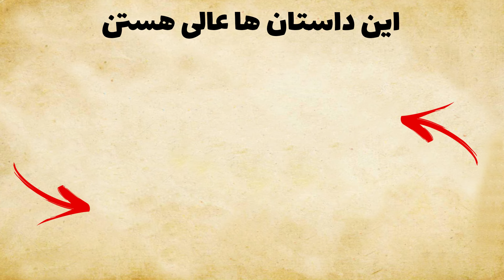داستان عشق دو مرد به یک دختر زیبا - حکایت زیبا و شنیدنی ملکه خاتون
داستان بسیار زیبایی است از پادشاهی که پسر خود را تبعید میکند و سرنوشت پسر دستخوش داستانی عجیب میشود .

🙎‍♀️ من مینا هستم و علاقه زیادی به کتاب و داستانهای قدیمی دارم . در این کانال قراره هر هفته چندین داستان و حکایت فارسی را با شما به اشتراک بگذارم 🌹
✅️ ما در این کانال داستانهای جذاب ، حکایت ها و داستانهای تاریخی آموزنده و پندهای ارزشمند حکیمانه همچون شاهنامه فردوسی ، قصه های کلیله و دمنه ، مرزبان نامه ، هزار و یکشب ، مثنوی معنوی ... را باهم میشنویم
در صورتی که به این سبک از داستانها و حکایتها علاقه مند هستید .  لطفا کانال را سابسکرایب کنید و زنگوله را هم فعال کنید تا از جدیدترین داستان های جذاب با خبر شوید
امیدوارم با شنیدن این داستانهای زیبا و دلنشین اوقات خوشی را برای شما فراهم کرده باشم  🙏

 🌹🌹 لایک و کامنت بیشتر = ویدئو های زیباتر و بیشتر 🌹🌹

👇   برای عضویت در کانال کافیه روی لینک زیر کلیک کنید زنگوله رو هم فعال کنید 👇

داستان
داستان فارسی
 حکایت فارسی
داستان های ترسناک
داستان ترسناک جدید
افسانه های کهن فارسی
قصه های قدیمی
داستان های مثنوی معنوی
حکایت آموزنده
داستان ضرب المثل های معروف
گلستان و بوستان
داستان شب
داستان صوتی
کانال داستان آوای مینا
قصه ها و رازها
Stories and Mysteries
story
persian story
new story

: منابع داستان :
Sounds :
Narrator : M.M
Videos & Images